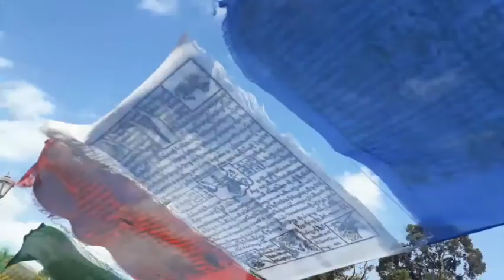Humne New Year Celebrate Kiya Kuch Aise || Family picnic vlog 2022|| Smile with me &Khushi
Hii everyone,

New year vlog, Happy new year 2022,New Celebrations, Family picnic, Naye sal ki suruat,ish sal ki first vlog.

See also my other's video

A Big Surprise Birthday Party Celebrations 🎂|| Aaj Pahle Bar Khub TV Par Dekhe ☺

monakhushi58

Love
Khushi 😊